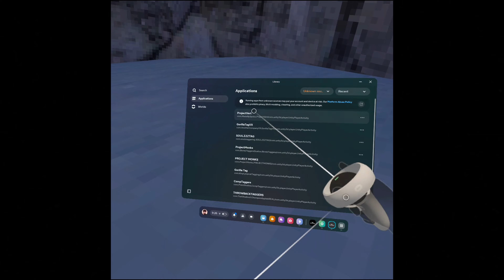Em what vpn